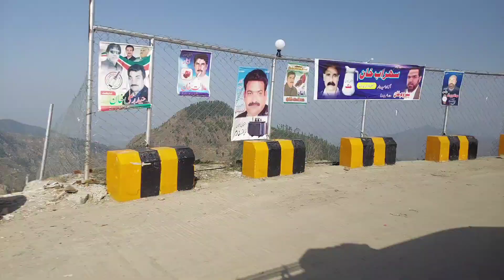Malam Jabba | Malam Jabba Swat Trip | Trip to Malam Jabba | Malam Jabba Ski Resort | PC malam jabba